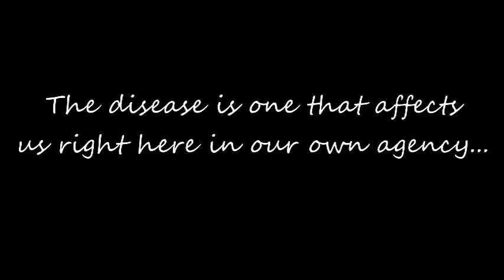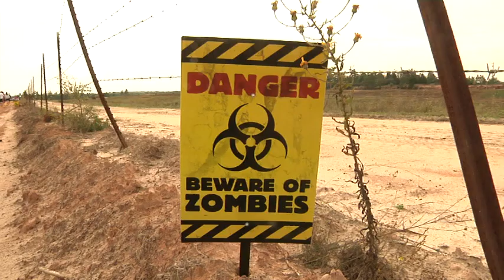WCSO Zombie Fun Run 2015 - Why We Run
In 2015 the Walton County Sheriff's Office hosted the 2nd Annual WCSO Zombie Fun Run benefiting the Juvenile Diabetes Research Foundation. This video tells you why.